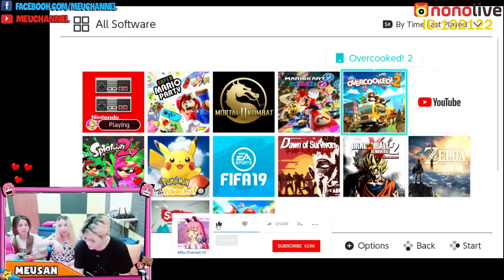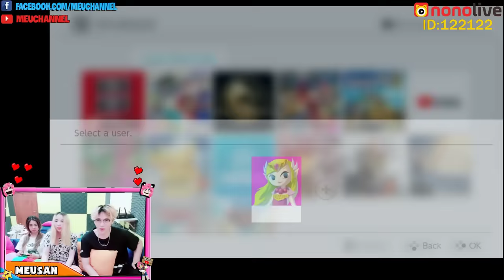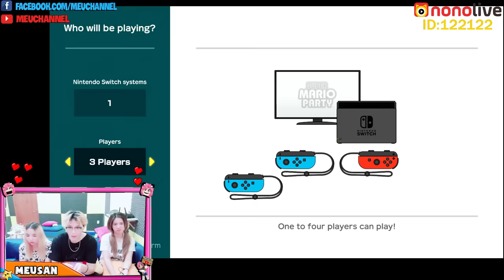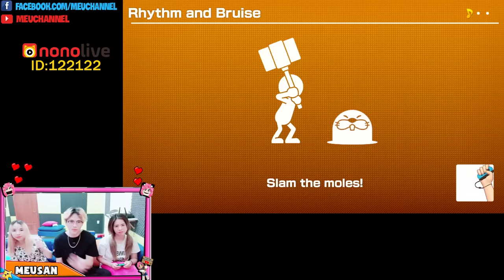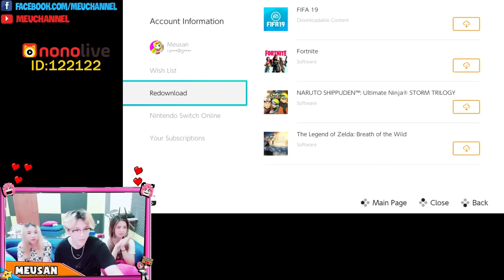MỀU REDHOOD VÀ CHỊ PANDA STREAM GAME SUPER MARIO PARTY SIÊU BỰA*MỀU STREAM MINI GAME MARIO SIÊU HÀI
Video Stream trên Nonolive
Tên Kênh: RedhoodVN
ID: 669669
Chào mừng các bạn đã đến với Pirate TV !
Pirate TV là kênh Stream của Mều và RedhoodVN ở kênh này Mều và Redhood sẽ Stream thật nhiều tự Game khác nhau không chỉ riêng Minecraft đâu nhé. Và Mều cũng sẽ Reup lại những clip stream cũ của Mều và RedhoodVN để những bạn không xem được trực tiếp vẫn có thể xem lại được luôn nhe.
Các bạn hãy ủng hộ Kênh Pirate TV của Redhood và Mều nhe